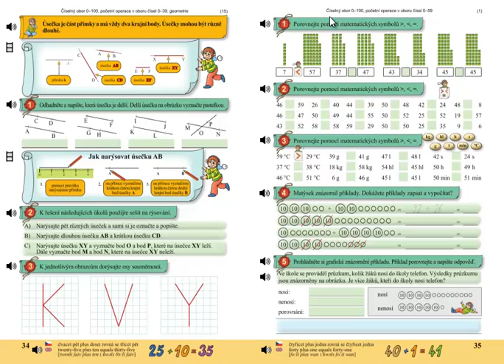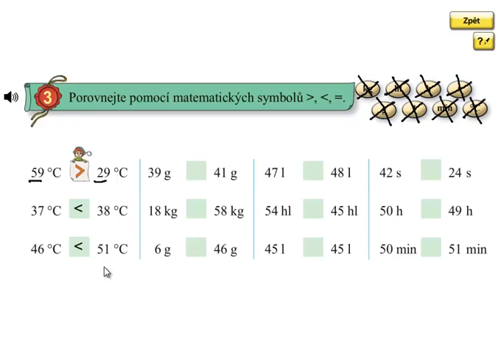Porovnávání čísel do 100; Matýskova matematika 5.díl, strana 35, cvičení 3